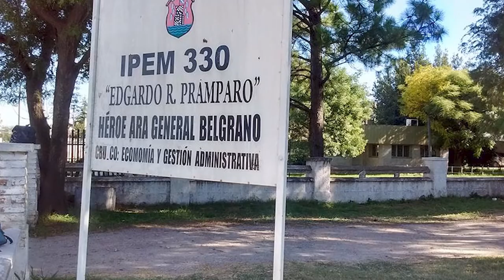A 40 años del hundimiento del Belgrano hablamos con Facundo Prámparo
Edgardo Prámparo fue el único riocuartense fallecido en el hundimiento del ARA General Belgrano durante la guerra de Malvinas.
Su sobrino, Facundo Prámparo hizo suya la lucha de su abuelo por el reconocimiento a los veteranos.